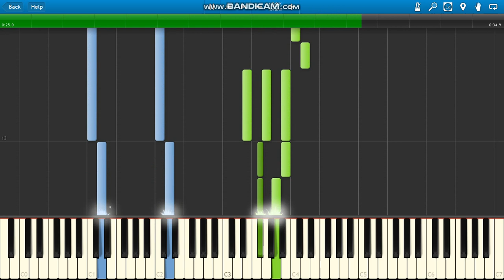YNW Melly Mama Cry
YNW Melly Mama Cry piano.